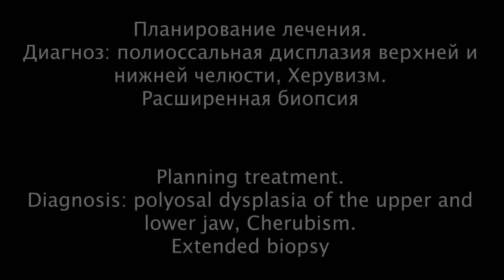Биопсия верхней и нижней челюсти. Профессор Орлов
Планирование лечения.
Диагноз: полиоссальная дисплазия верхней и нижней челюсти, Херувизм.
Расширенная биопсия

🔔☝️️Запись на консультацию к профессору Орлову А.А.:
📱What's up/Viber: 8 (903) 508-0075